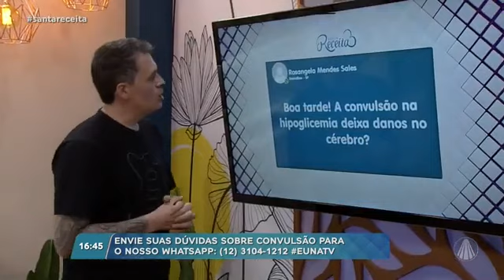HIPOGLICEMIA E CONVULSÃO